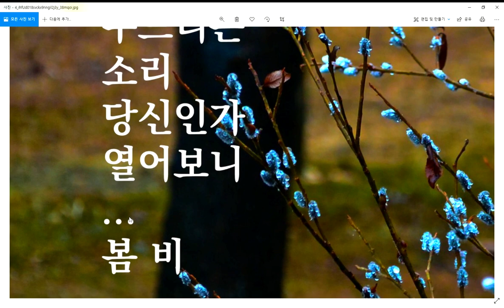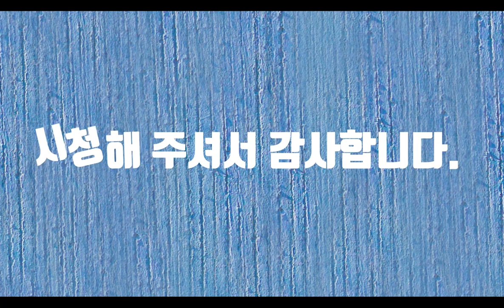봄비-시낭송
입춘이 지나고 3월이 옵니다. 이제 봄이 왔다는 것을 느낄 수가 있습니다. 코로나로 인해 우울했던 한 해가 가고 이제 백신도 나오고 치료제도 나와서 내년에는 봄을 즐길 수 있을 것 같습니다. 봄은 우리에게 희망입니다. 기나긴 겨울을 이겨낼 수 있는 것은 바로 봄이 있기 때문입니다. 봄은 또 기다림입니다. 누군가를 기다리는 때가 가장 행복한 시기인 것 같습니다. 누군가 기다리는 또는 기다려 주는 사람이 없다면 그건 아주 힘든 일 같습니다. 누군가가 사랑하는 이라면 가슴은 심하게 우둔거릴 것입니다. 비오는 날 카페에서 연인을 기다리는 시간은 설레기도 하지만 가슴이 바짝 타들어가서 낙엽이 됩니다. 문만 열리면 고개가 돌아가고 조그만 소리에도 가슴이 뜁니다. 비가 오는 봄 날, 기다리는 당신은 아니지만 봄비는 우리에게 잔잔한 미소를 짓게 합니다.